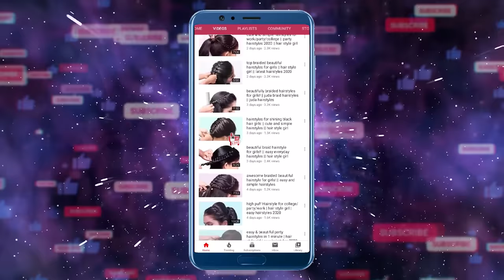fish braid hairstyle for work/college/party || hair style girl || trendy hairstyles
Watch ► fish braid hairstyle for work/college/party || hair style girl || trendy hairstyles